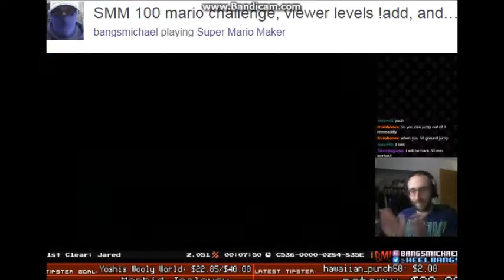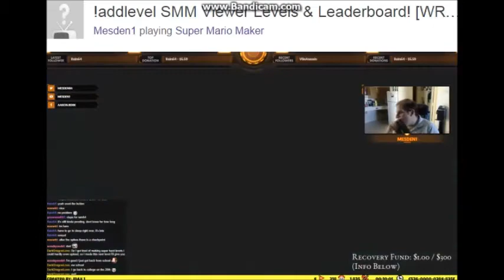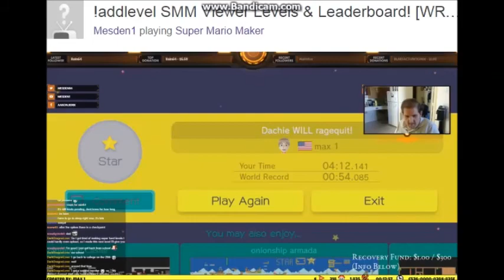Twitch Streamers Play My Troll Mario Maker Level 2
More twitch streamers play my troll Mario maker level! Will they complete it? Or will they rage quit trying?